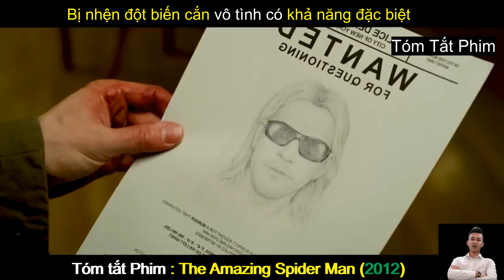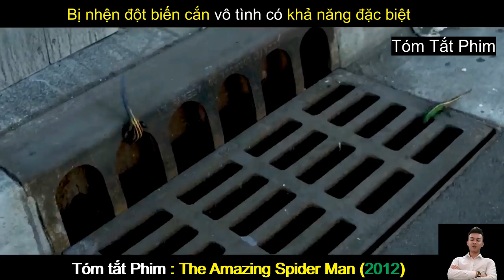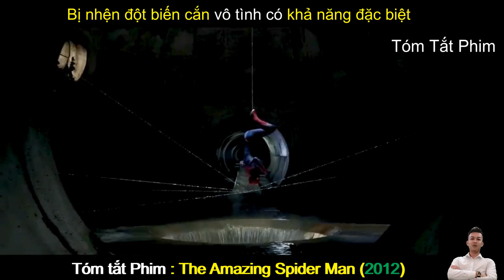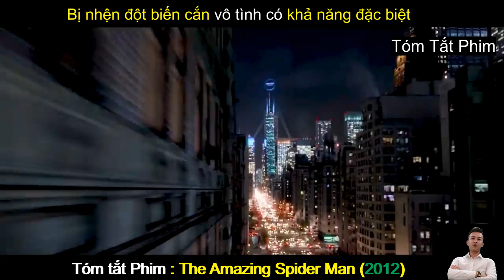Review Phim Hay : Người Nhện Siêu Đẳng | The Amazing Spider Man | Tóm Tắt Phim Hay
Review Phim Hay : Người Nhện Siêu Đẳng | The Amazing Spider Man (2012) | Tóm Tắt Phim Hay
Nội dung phim : Người Nhện Siêu Đẳng - The Amazing Spider Man (2012) - Người Nhện Siêu Đẳng tái xuất có khá nhiều điểm khác biệt so với các phần trước tập trung vào sự khác biệt trong tính cách của các nhân vật. Trong phần phim này, Peter không còn là một cậu bé nhút nhát mà khá nghịch ngợm, bên cạnh đó, đạo diễn Marc Webb cũng mạnh dạn thay đổi nhiều hơn về cốt truyện để Amazing Spider-Man thực sự mới lạ so với các phiên bản cũ. .